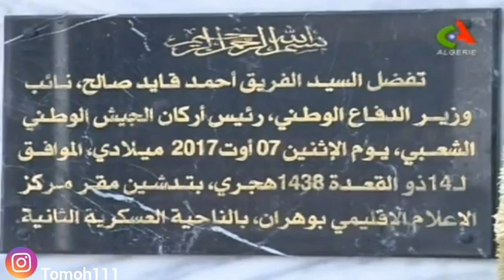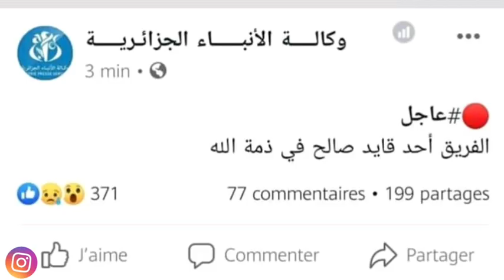قصة حياة رئيس الأركان الجزائري || من يكون أحمد قايد صالح ؟ إنجازاته و تفاصيل وفاته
قصة حياة رئيس أركان الجزائري أحمد قايد صالح الذي توفي يوم 23 ديسمبر 2019
أحمد قايد صالح ( 13 يناير 1940- 23 ديسمبر 2019) هو عسكري جزائري، ورئيس أركان الجيش الشعبي الوطني الجزائري، ونائب وزير الدفاع الجزائري منذ سبتمبر 2013.

 لا تنسوا الإشتراك في القناة و اتركوا لنا أرائكم في صندوق التعليقات